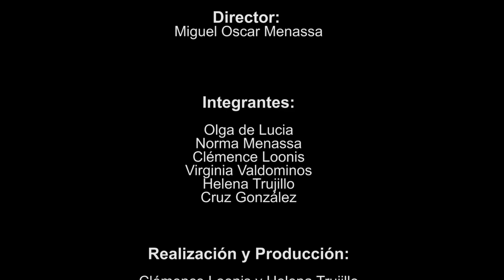76 POESÍA MÁS POESÍA: PIETRO ARETINO Y ALEJANDRA MENASSA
Hoy tenemos como poetas invitados al poeta italiano Pietro Aretino y a la poeta del Grupo Cero Alejandra Menassa de Lucia.

culturaPoesía más Poesía.